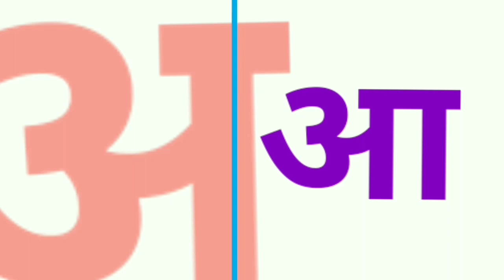अ से अनार, आ से आम, हिन्दी वर्णमाला, a se anar, aa se aam, Hindi Alphabet